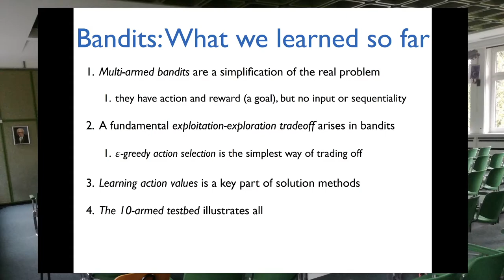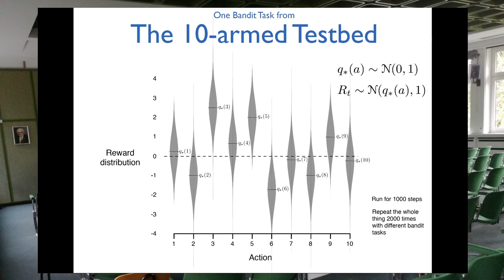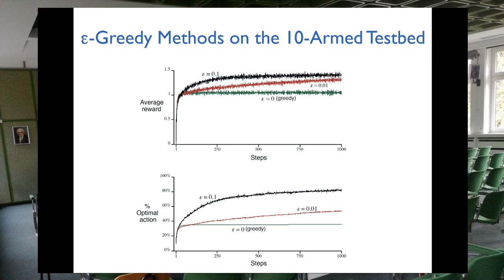K-Armed Bandit Problem - Part Two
I talk about the bandit problem as a basic reinforcement learning problem.